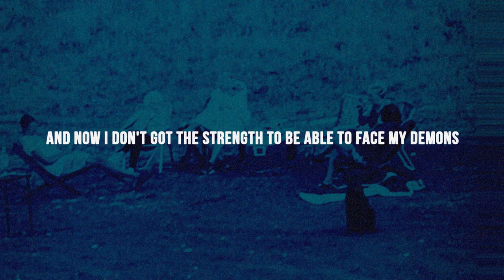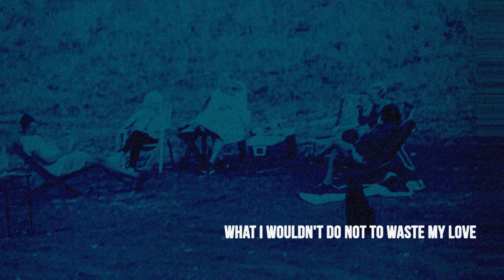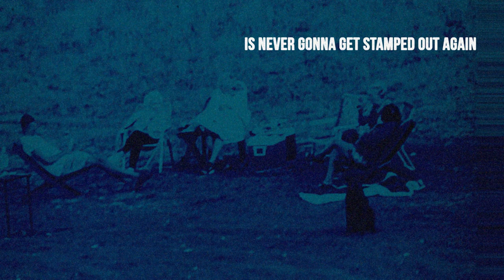Eric Dutton - (I See You) For What You Are [LYRIC VIDEO]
28 Laps presents itself to you on Wednesday, Sept. 14th, 2022.

Lyrics:
Cold dread to be in my own head
All hope has gone fled, I'm dead, it's no sweat
And what is raining in my skull is what I can't get away from
Been tryna pull myself from the dumps so much I tore my labrum
And now I don't got the strength to be able to face my demons
Now, Dad, I'll be there to meet you, I simply can't wait to see you
But how am I going to leave Mom? My brothers and all my people?
My selfish death wish is hellish, succumbing to all the evil
I'm falling so flippin' quick, cutting edge indecisions
Scarrin' my future self with every single incision
I need to speak to Precision, I need to reach out a little
Writing my pain in songs, it used to be so simple
From J to T to K to E so maybe we invincible
It's obvious my skin is thick if blades unable to get into
When I look into the mirror, cry my eyes out
The scary waves don't phase me, Clara, I'm a Lighthouse, and...

I'm burning up
I'm shining bright
I'm leading me away again to where the coast begins
That light in my soul
Is never gonna get stamped out again
The spark is lit for ages, for ages

My heart is lit, a rocketship, aim the tip
To the dark abyss above...
What I wouldn't do not to waste my Love
And I'm sorry to my friends that this has been so hard
And I'm turning the corner today, forever on, swear to God

I'm burning up
I'm shining bright